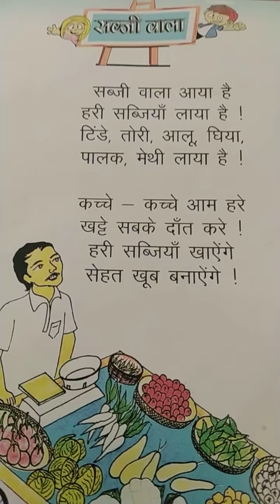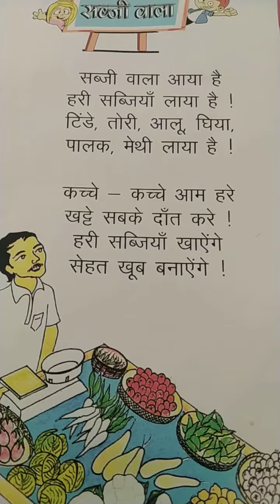हिंदी की कविता "सब्जी वाला" | Hindi Kavita "Sabji Wala"| @Edukids Learn with us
welcome🙏 to my channel - "EduKids learn with us".
हिंदी कविता "सब्जी वाला" | Hindi Kavita "Sabji Wala"| @Edukids Learn with us

हिंदी की कविता "सब्जी वाला" | हिंदी कविता |हरी सब्जियाँ |Hindi Poem @Edukids Learn with us.
Hindi कविता.

Hindi Rhymes, English Rhymes, Maths and many more things to inhance your knowledge, so please stay with us and learn with us.